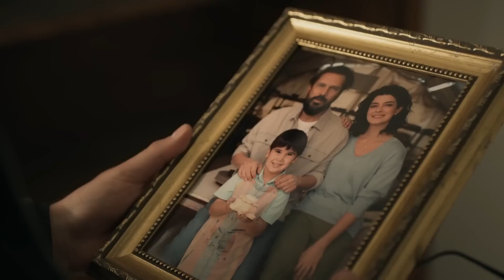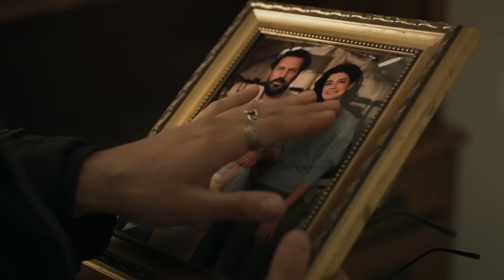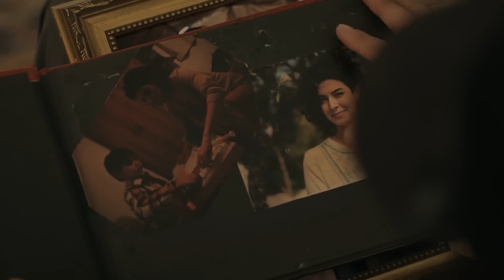Metin'in Geçmişi Can Yakar | Tetikçinin Oğlu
Metin doğduğu eve gitti. METİN GÖZYAŞLARINA HAKİM OLAMADI

İskender ve Korkmaz, kırk yıldır sırtını birbirine dayamış iki dosttur. Korkmaz, İskender için elini kirletmekten çekinmez ve yıllar içinde tetikçisine dönüşür. İskender ise onun sayesinde işlerini büyütmüş, rakiplerinin korktuğu bir insana dönüşmüştür.

Zamanı geldiğinde her şeyin başına geçireceği oğlu Yiğit, babasının gözüne girmek için bir iş organize eder ama işler beklediği gibi gitmez.

Hayatını üç kağıtla kazanan, günübirlik yaşayan Metin ise, o gece olay yerindedir. Yaşanan olaylar sonucu Yiğit ölürken, Metin de büyük bir belanın içerisine düşer.

Oğlunun ölümüyle tüm kontrolü kaybeden İskender, Korkmaz’dan oğlunun katilini bulmasını ister. Bir süre iz süren Korkmaz, sonunda hedefe ulaşmak üzereyken büyük bir gerçekle yüzleşmek zorunda kalır.

Artık Korkmaz, Metin ve İskender için hiçbir şey eskisi gibi olmayacaktır.

YAPIM: O3 MEDYA - SAME FİLM
YAPIMCI: Saner Ayar - Ömer Durak
YÖNETMEN: Yağız Alp Akaydın - Emre Aybek
SENARYO: Gökhan Horzum
OYUNCULAR: Şevket Çoruh, Timuçin Esen, Genco Özak, Sezin Akbaşoğlu, Serhat Kılıç, Bahar Şahin, Esra Kızıldoğan, Aybike Turan